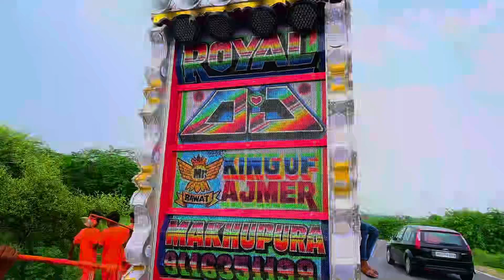Dj Kawad Yatra 2023 !! Devon Ke Dev Mahadev !! Bholenath Song !! Mahadev Songs 2023 ! Tejal Dj Kheda